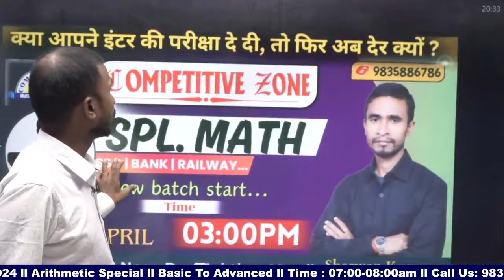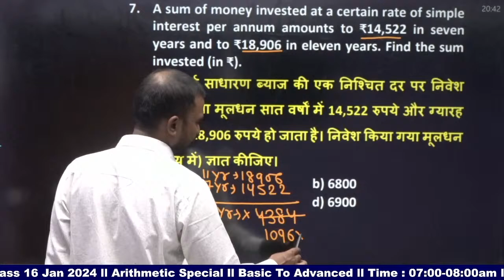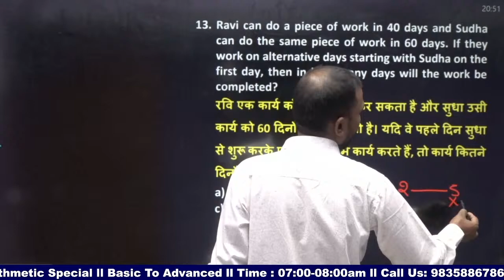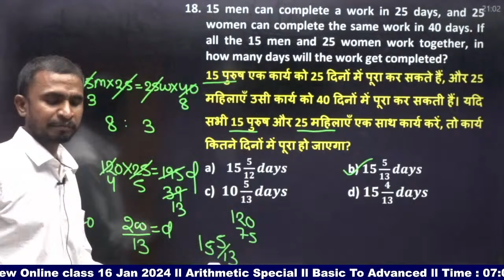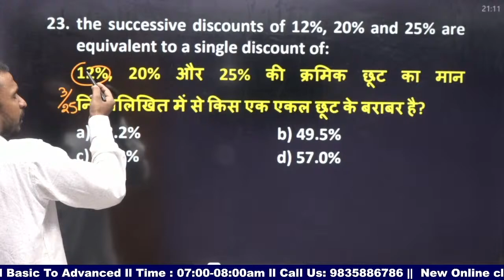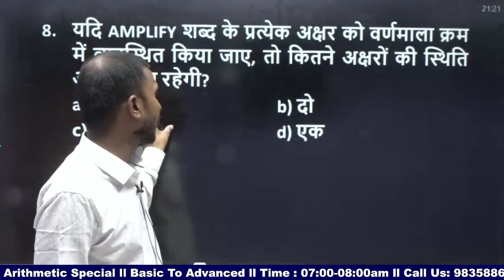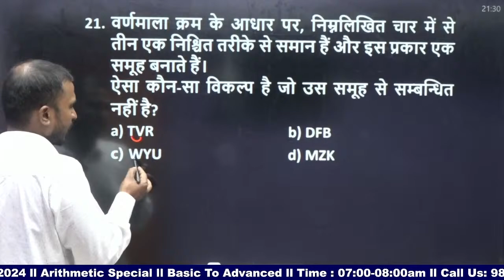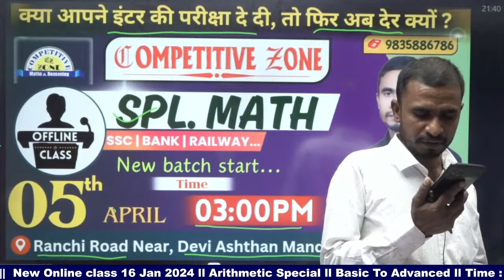selection की तैयारी l Test Series l Math & Rea. l Practice Set- 06 l Fastest Approach Solution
Coaching - COMPETITIVE ZONE, BIHAR SHARIF (NALANDA)
Address:- Garhpar, Near bari mandir , Biharsharif
MATHS WITH SHARWAN KUMAR
https://
# FOLLOW ON FACEBOOK :- SHARWAN KUMAR
Also follow on my page further information
competitive zone